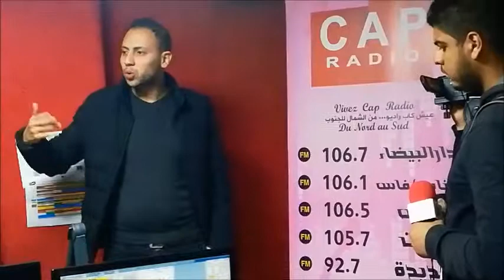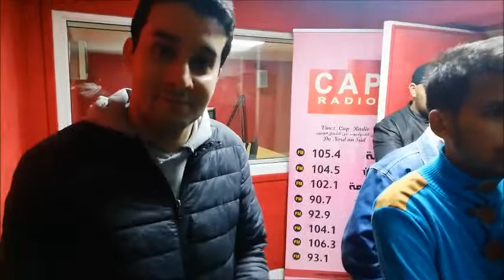medias et actualtés